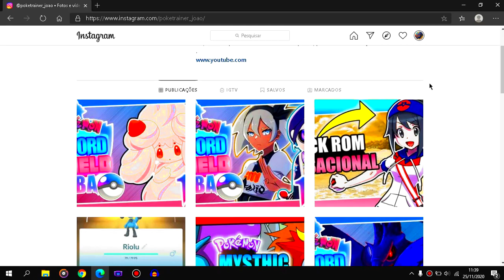NOVA EVOLUÇÃO E CHEGANDO NAS PROXIMAS CIDADES!! - Pokemon Sword e Shield para GBA #12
Finalmente eu consegui evoluir o meu rockruff para lycanroc dusk form,uma das evoluções que ira ajudar e muito nessa jornada

Como expliquei no video,lá eu irei estar avisando sobre,quando sair video novo,uptades sobre o canal,e etc.